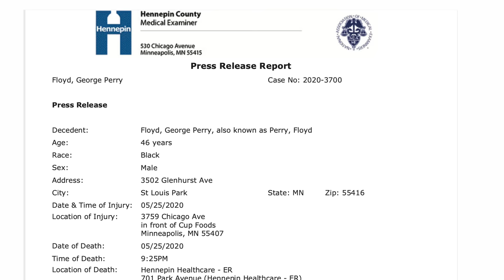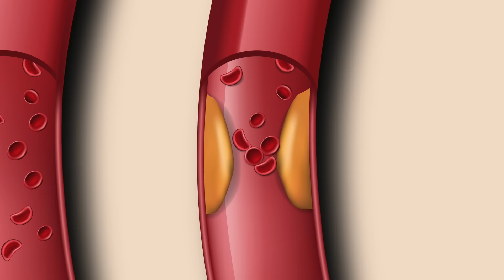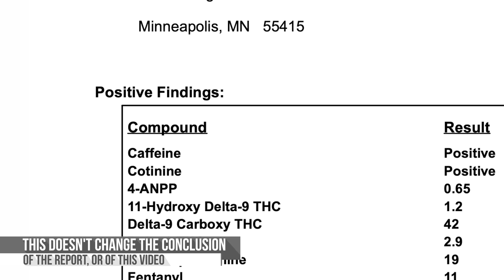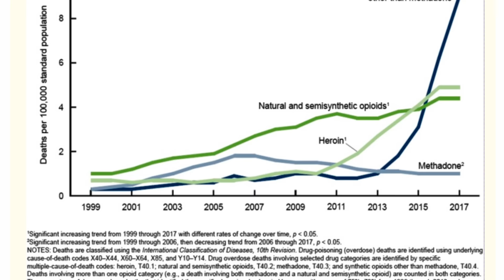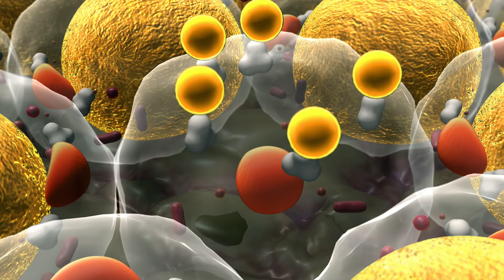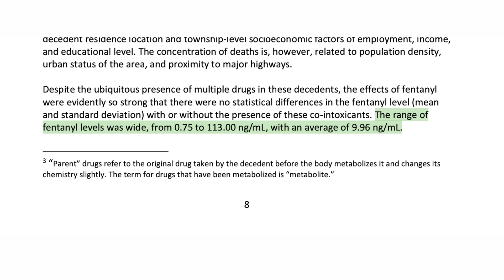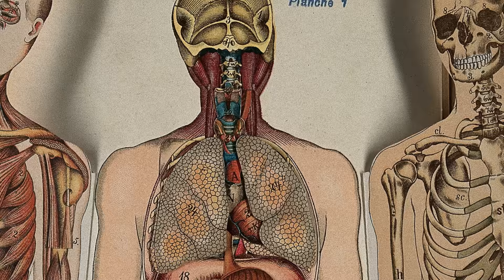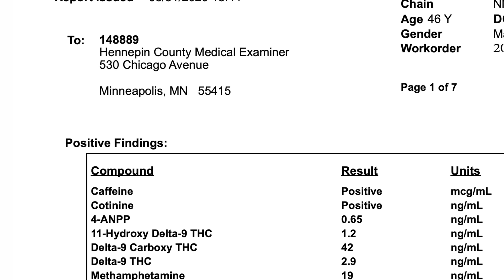George Floyd Toxicology Report: Explained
George Floyd's toxicology report that was released with autopsy from Hennepin County Medical Examiner's office was released week of June 1, 2020. Nothing in it absolves those officers, and the report confirms what we saw happen on camera.

All References:
[0a] Hennepin County Medical Examiner’s Office Autopsy Report. 26 May 2020.

[1] Unintentional Fentanyl Overdoses in New Hampshire: An NDEWS HotSpot Analysis. Published Online 11 Sept 2017.

[2] A Review of the Use of Fentanyl Analgesia in the Management of Acute Pain in Adults. Anesthesiology 2 1999, Vol.90, 576-599.

[3] Addressing the Fentanyl Threat to Public Health. N Engl J Med 2017; 376:605-607.

[4] Misuse of Novel Synthetic Opioids: A Deadly New Trend. J Addict Med. 2017 Jul; 11(4): 256–265.

[5] Methamphetamine Blood Concentrations in Human Abusers: Application to Pharmacokinetic Modeling. Synapse. 2007 Apr;61(4):216-20.

[6] Postmortem Toxicology Findings of Acetyl Fentanyl, Fentanyl, and Morphine in Heroin Fatalities in Tampa, Florida. Acad Forensic Pathol. 2015 Dec; 5(4): 676–689.

[7] Reliability of Postmortem Fentanyl Concentrations in Determining the Cause of Death. J Med Toxicol. 2013 Mar; 9(1): 34–41.

[8] Noradrenergic Mechanisms in Fentanyl-Mediated Rapid Death Explain Failure of Naloxone in the Opioid Crisis. J Pharmacol Exp Ther. 2019 Nov; 371(2): 453–475.

[9] Could Chest Wall Rigidity Be a Factor in Rapid Death From Illicit Fentanyl Abuse? Clin Toxicol (Phila). 2016 Jun;54(5):420-3.

[10] Fentanyl And The Wooden Chest. GASTROENTEROLOGY 1994;106:820-824.

[11] Tox & Hound. Tox and Hound – Don’t Be A Goofball. EMCrit Blog. Published on December 10, 2019.